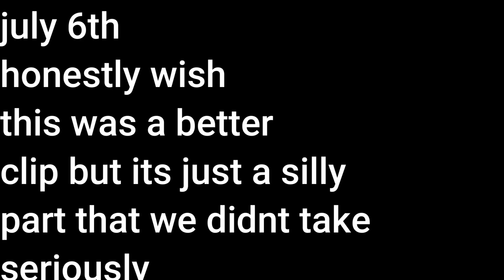The Bonelab Movie Release Date Trailer And Movie Clip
almost finally done lol again ik this clip kinda sucks its kinda the worst shot in the movie but i cant give you the best!1!